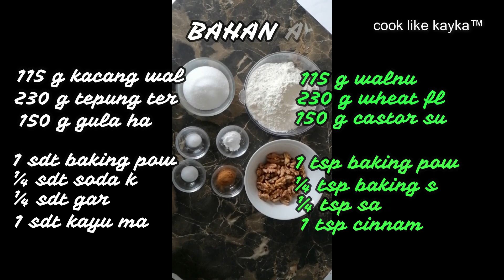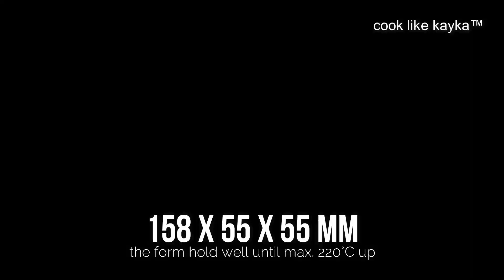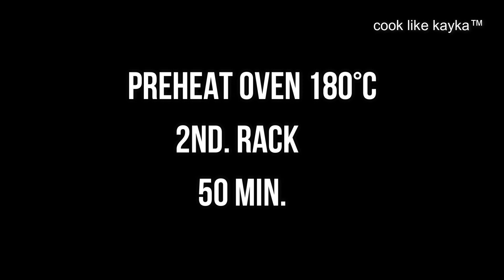Frozen Mini Banana Bread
peluang usaha makanan beku, ide bisnis makanan beku, frozen food, usaha rumahan, frozen mini banana bread, mini banana bread, kue pisang, roti pisang

MINI BANANA BREAD

Bahan Kering:
115 g kacang walnut
230 g tepung terigu sedang
150 g gula halus (tepung gula lebih bagus lagi)
1 sdt baking powder
¼ sdt soda kue
¼ sdt garam
1 sdt kayu manis bubuk

Bahan Basah:
450 g pisang yang dihaluskan (pisang yang benar-benar matang)
110 g minyak yang netral rasanya
2 butir telur ayam ukuran besar

Dry Ingredients:
115 g walnuts
230 g all-purpose flour
150 g castor sugar
1 tsp baking powder
¼ tsp baking kue
¼ tsp salt
1 tsp cinnamon powder

Wet Ingredients:
450 g mashed banana (very ripe banana)
110 g neutral oil
2 large eggs

📷 Canon IXUS 190 & iPhone 6S Plus
🎬 Edit : Wondershare Filmora 9

luv,
kayka